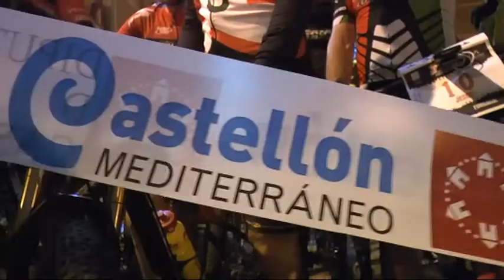Arranca la III Mediterranean Xtrem de ciclismo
A partir de hoy se disputa la III Mediterranean Xtrem de ciclismo de montaña uniendo la capital de La Plana con Morella y Benicasim a partir de mañana día 15. El evento durará hasta el próximo domingo 17. La salida de la primera de las etapas ha tenido lugar en la Plaza de Las Aulas de Castellón a las 6:00 horas de hoy.